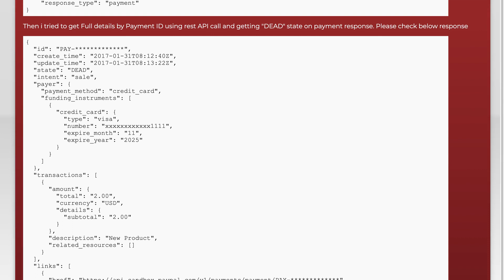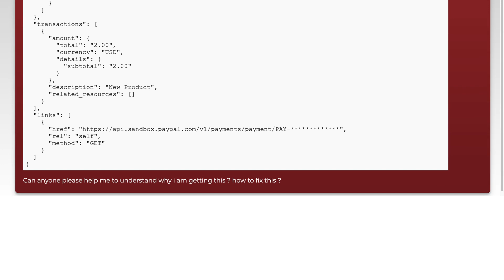Getting Paypal Payment State as "DEAD"